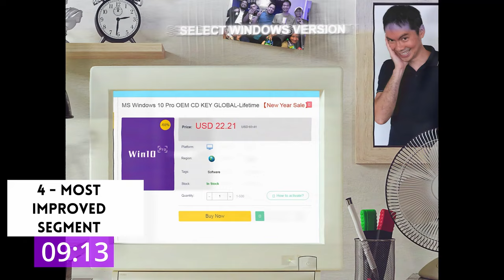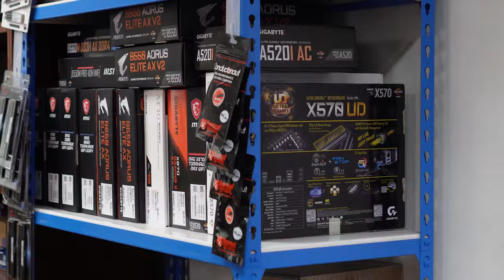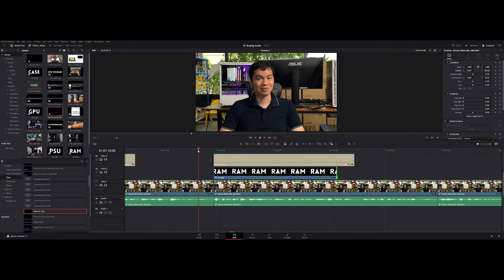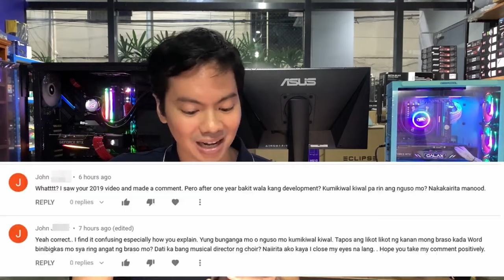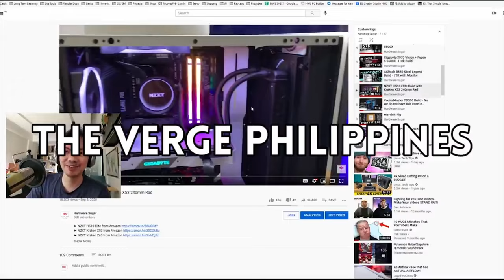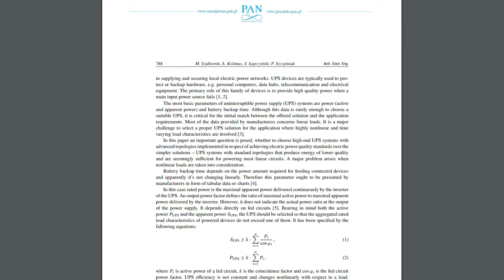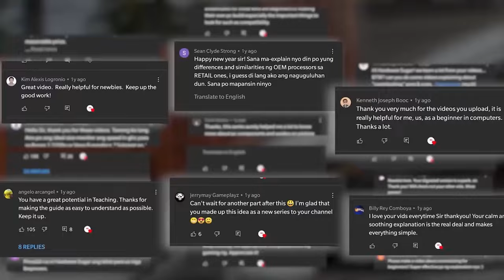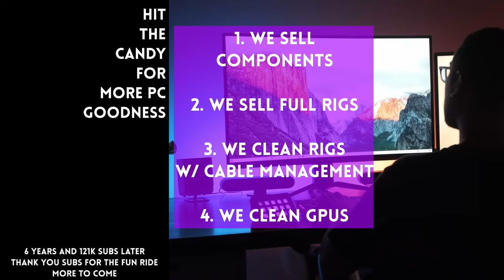Hater that I like the MOST, our MOST CONTROVERSIAL video and other MOSTS - 120k Sub Special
0:00 Teaser
1:22 Most controversial
4:12 Most cringe
6:46 Most fun
9:42 Most Tech Youtuber
11:09 Most important
13:06 Hater I appreciate the most

Episode 457x28x24 - 120k sub special